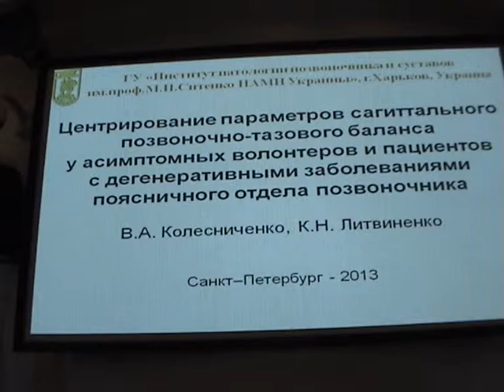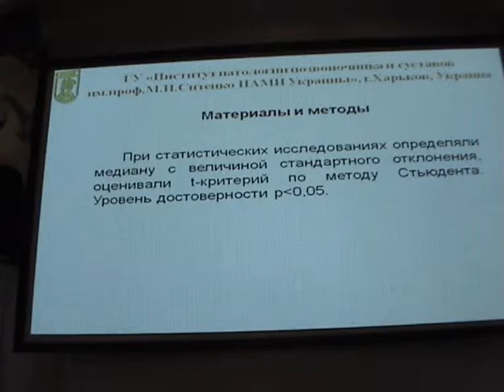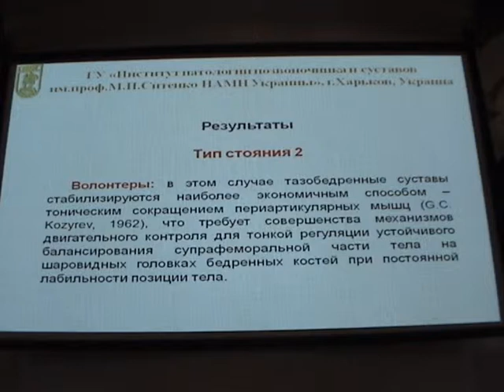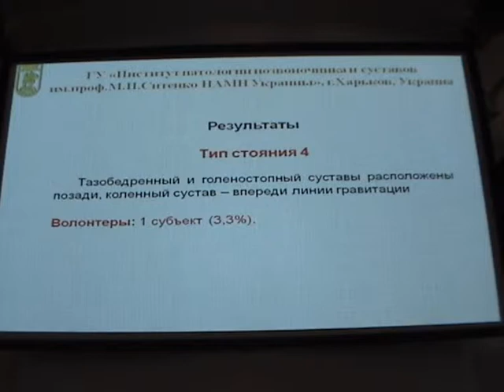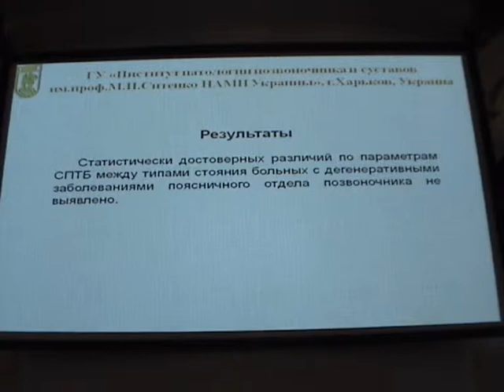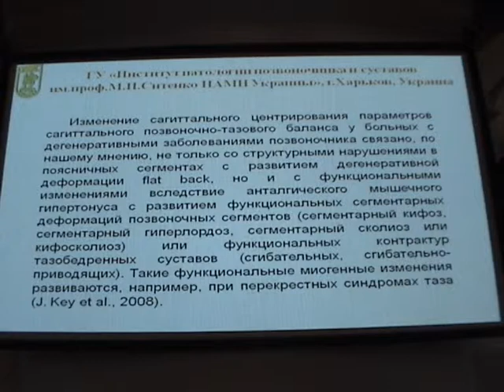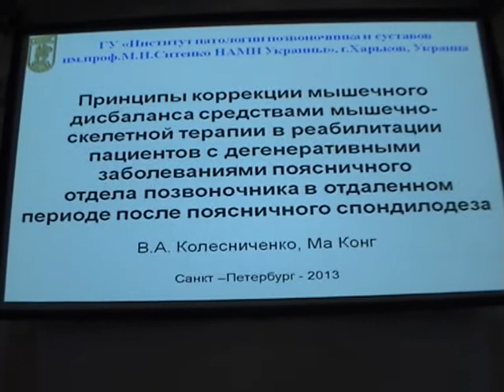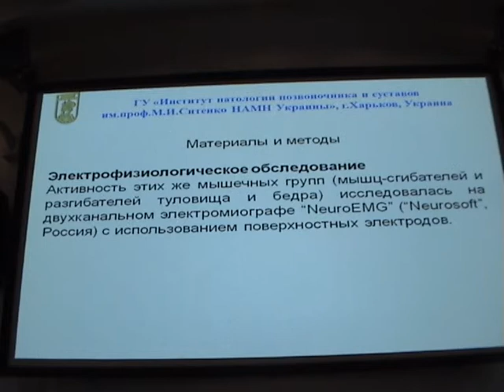M2U01465 Symposium PLS XV 13.09.19